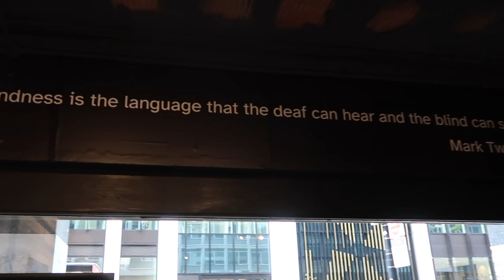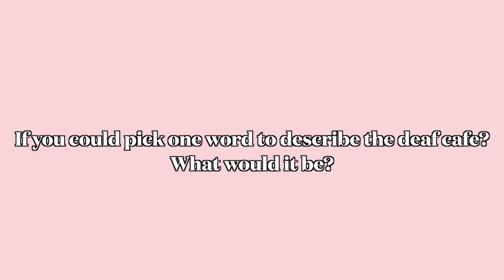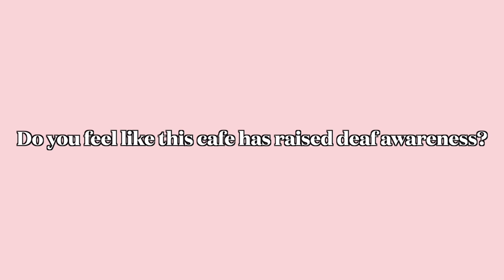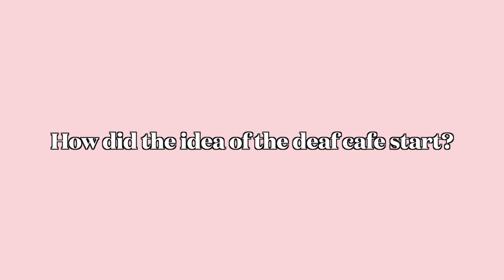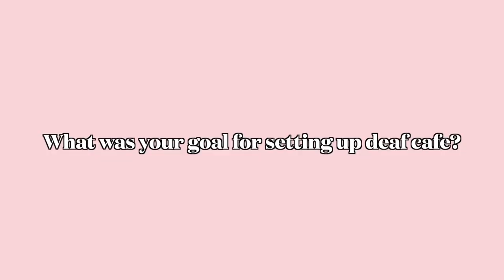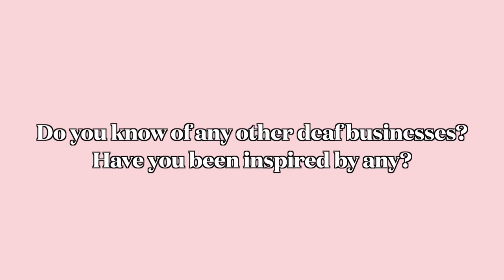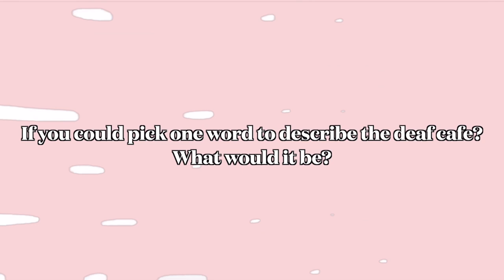Dialogue Hub, a Deaf Cafe in London!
I recently spent some time at the Dialogue Hub, a Deaf Cafe in London. I got to spend some with the employees, their customers and the owner of the cafe to learn all about the business. I was even taught how to make a proper coffee! Check out my time at the Dialogue Hub and go and visit if you ever in London.

To make sure you are up to date with all my most recent news, come and join me on My other Social Media platforms ♡

Intro and Outro music code GJRM6NMBOGPRZSHY